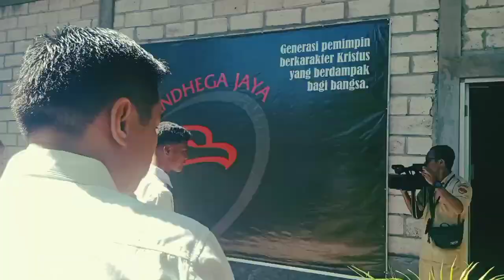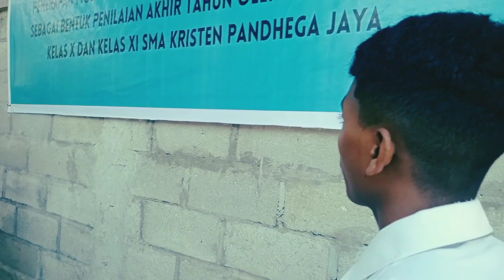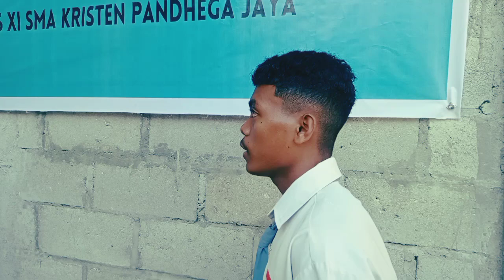Gubernur NTT Tinjau SMA Kristen Pandegha Jaya Oelnasi Kab Kupang. (Senin 5/7/23)